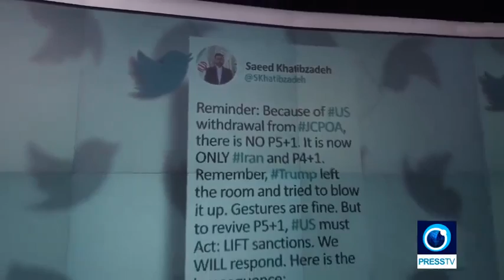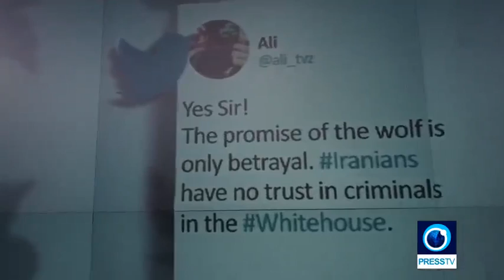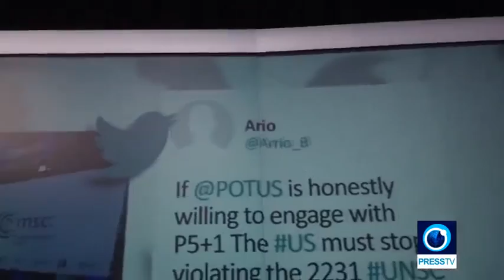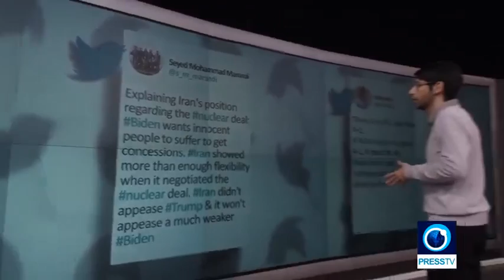Reviving Iran Nuclear Deal?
This episode of Trending looks into social media reactions to US attempts to save the Iran nuclear deal.